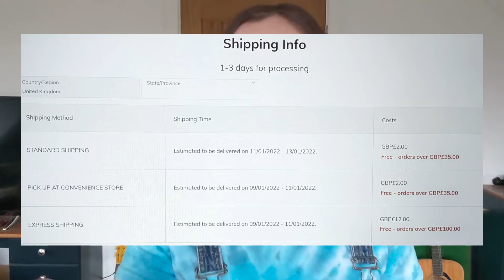£100 HUGE Shein Haul ! | Trying on their LITTLE BLACK DRESSES | Graduation Outfit Try On!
Hi Guys, today I am doing a HUGE £100 Shein Try on / Haul! This month i am going to my Boyfriend's Graduation, so I figured I need a LITTLE BLACK DRESS to wear! (and a nice coat). So come with me as we go through a mix of emotions and try on some lovely and some not so lovely dresses from Shein.

Here are the links to the items I bought-